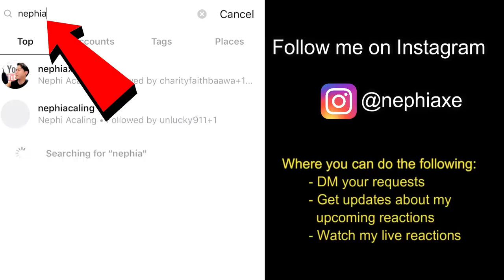Nur Amira Syahira - The Final Countdown | REACTION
DO YOU HAVE AN URGENT VIDEO REACTION REQUEST??

Avail of our SPONSORED REACTION deal which entitles you of a single video request to be done soonest and also a shoutout as a sponsor. Ofcourse you can opt not to be mentioned.

2. Send me a screenshot of your payment proof via my Instagram account (@nephiaxe) or via email  along with your request, preferably a YouTube link to the requested video.

Please note that availing a SPONSORED REACTION deal is on a first-come-first-served basis. I will inform you via email the priority sequence upon receiving your email.

I am Nephi Acaling. I am native to Bacolod City but currently living in Cebu City, Philippines. I’ve lived in different countries like Singapore, Japan and United States due to job assignments. In fact I was in the US when I started this channel thus the confusion sometimes where I am truly based.

I have completed my Bachelor of Science in Mechanical Engineering degree and I am currently working as a Project Control Engineer.
At a time, I was a band vocalist performing every Friday and Saturday night at a local bar chain but recently decided to quit from my band to focus on my YouTube Channel and my full-time job as an engineer. I was also a member of the Filipino Voice Symphony where I was taught by professional chorale singers and we actually bagged the Gold Medal in the International A cappella Championships held in Singapore in 2011. I was also the Glee Club President and the singing trainer for various competitions when I was in the university which was a humbling experience for me.

Ever since, I started watching television as a kid, I realized that I enjoy analyzing and commenting on things related to singing performances. I believe this was the foundation of my interest towards making a reaction channel.
I am a self-motivated, and a disciplined soul. I am always keen to up-skill myself by learning new things whenever I get a chance.
My real strength is my attention to detail. I pride myself on being sensitive to the beauty of vocal embellishments, be it major or very subtle.
Most importantly, I keep my reactions real and natural.